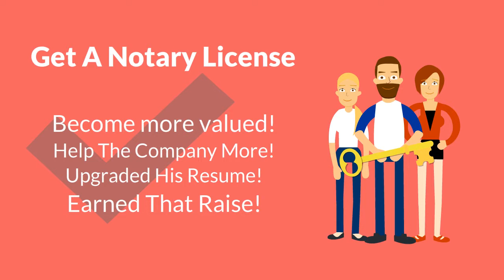How To Become a NY Notary Public Notary Trainer New York Classes